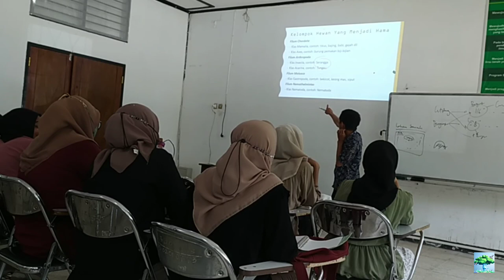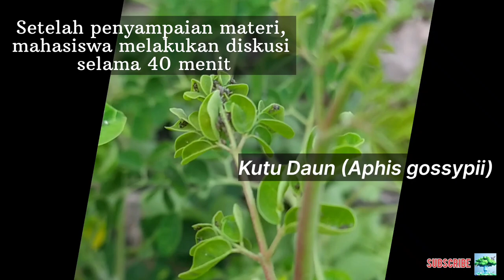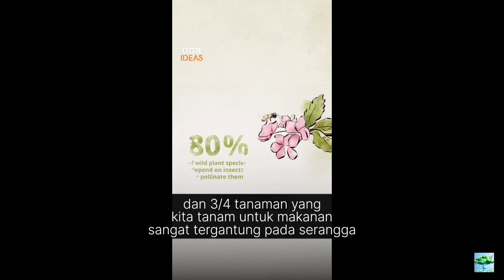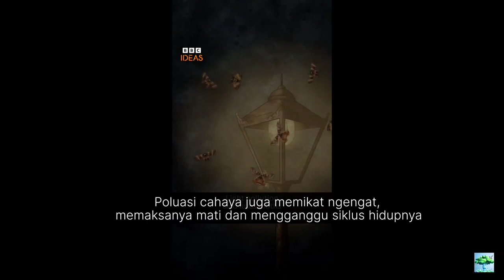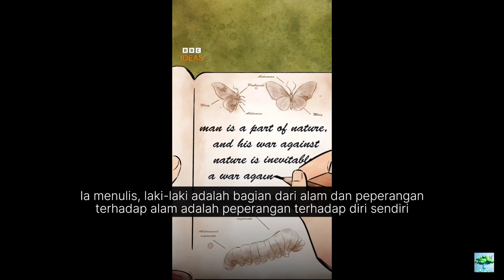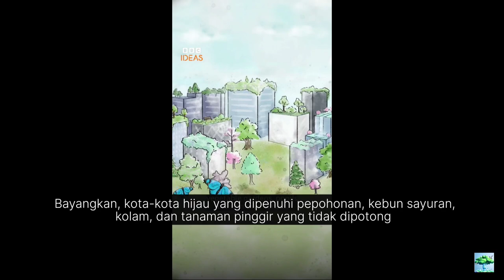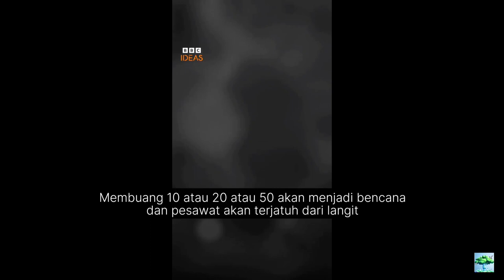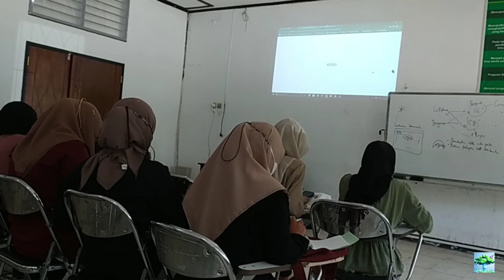Real Teaching Praktik Pembelajaran di Kelas